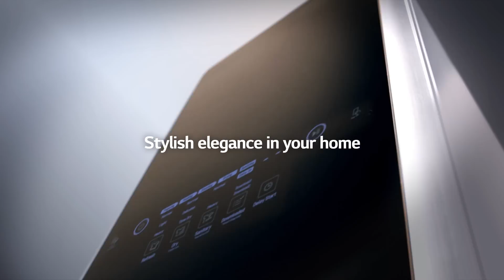LG Styler Pants Press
LG’s steam clothing care reduces wrinkles and provides sharp  pants crease